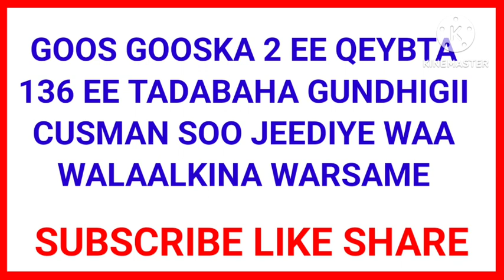GOOS GOOSKA 2 EE QEYBTA 136 EE TADABAHA GUNDHIGII CUSMAN.....